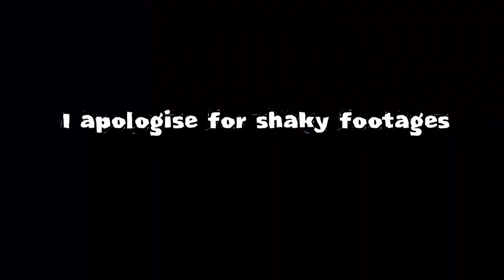Sheikh Chabbo Oggo Cham Tafsir Of Suratul An Nasr..26..04..2022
Sheikh Chabbo Oggo Cham#Darussalaam The Gambia#Dawwah